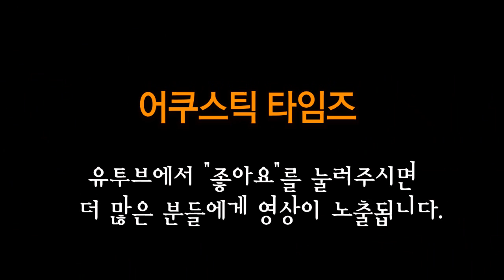Lakewood 어쿠스틱기타 J-32 CP